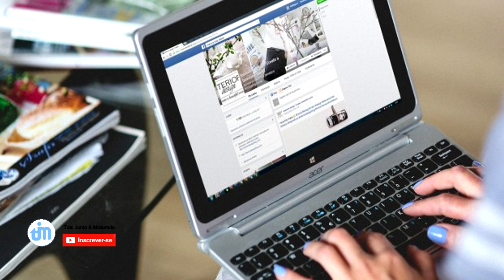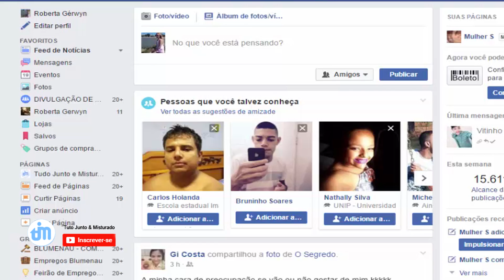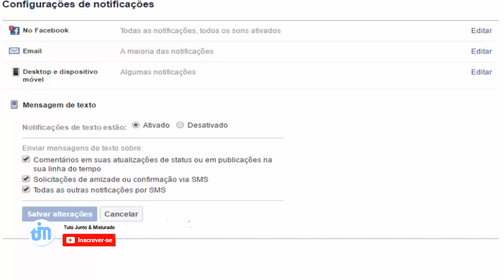ATIVAR E DESATIVAR notificações do Facebook no Windows Desktop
➥CANAIS PARCEIROS e Blog:
❧ Gerwyn